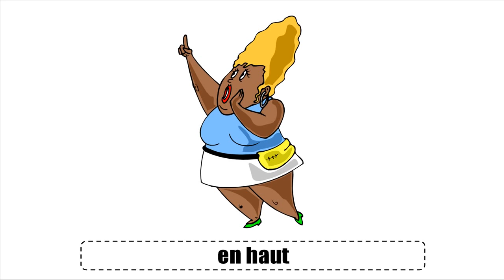រៀនភាសាបារាំង # Vocabulaire # Les directions